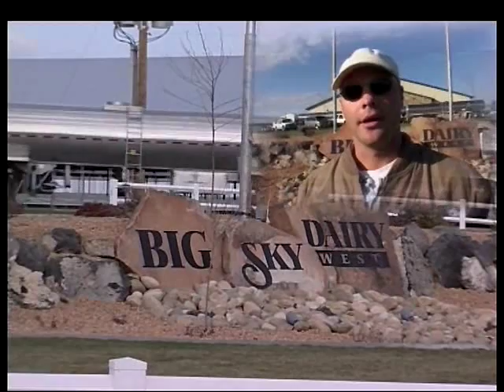DeLaval EnDurance™ Parallel Parlour | Big Sky Dairy West, Idaho, USA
EnDurance™ parallel parlour is built for durability, using the best possible combination of materials and manufacturing processes. The framework is made of galvanized carbon steel for super strength. Other components like sequencing gates, are stainless steel along with round piping to assure your cows come in contact with a smooth, protective surface. No gussets are needed in this construction.